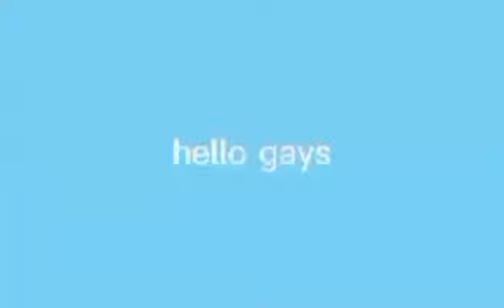how to get phoenix fruit in blox fruits for free 169% ril (roblox)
i made this video for fun so please dont take it seriously :)